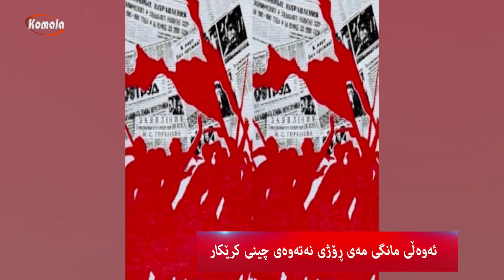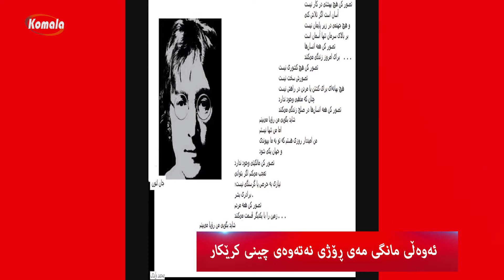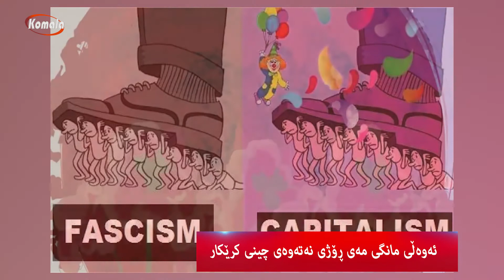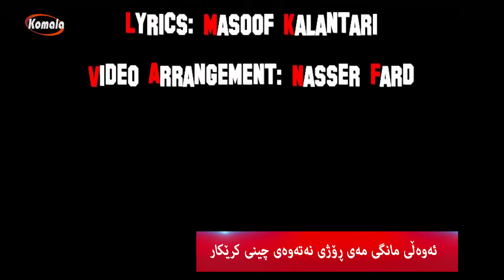به رنامه ی تایبه ت - ئەوەڵی مانگی مەی ڕۆژی نەتەوەی چینی کرێکار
ئەوەڵی مانگی مەی ڕۆژی نەتەوەی چینی کرێکار
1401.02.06